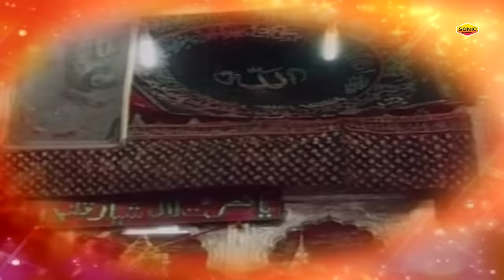गौस पाक की करामात मुर्दा क़व्वाल को ज़िंदा करना | Gous Pak Or Murda Qawwal | Anwar Sabri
Song Name:   Murda Qawwal Ki Qawwali
Album Name:   Murda Qawwal Ki Qawwali
Singer Name:  Anwar Sabri